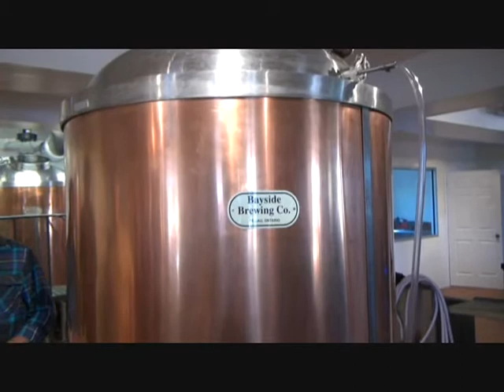Get To Know Your Local Brewer : Bayside Brewing : Albino Rhino Beer Review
In this episode of the beerumentary series we look at Bayside Brewing from Erieau Ontario.  Thanks to them for having us.   Awesome people, food and location!

970 Ross Lane
Erieau, Ontario N0P 1N0